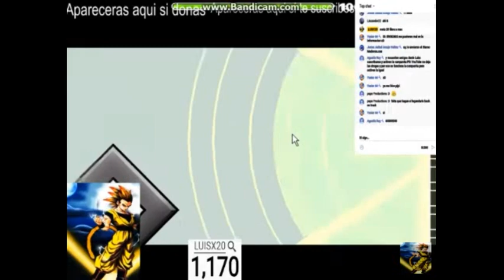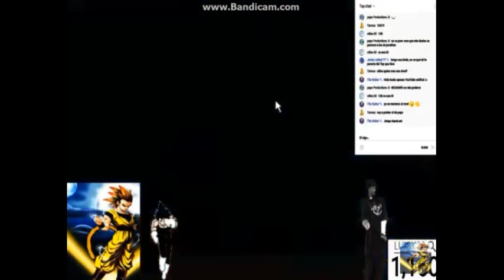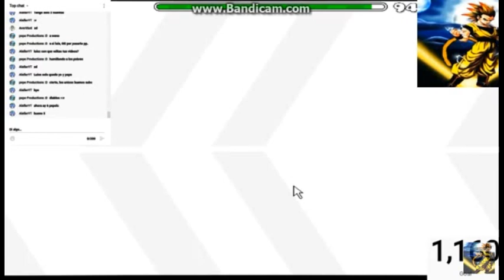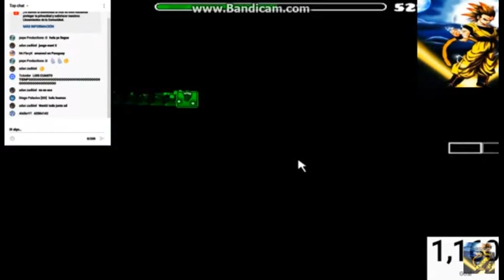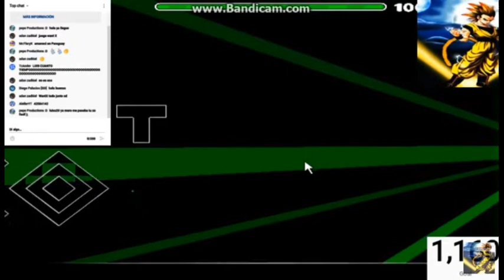Clips de niveles jugados por mi en mis directos 9